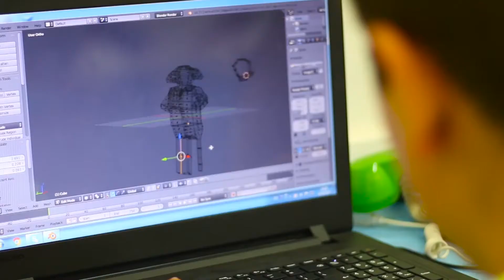Big Idea Tech Camp